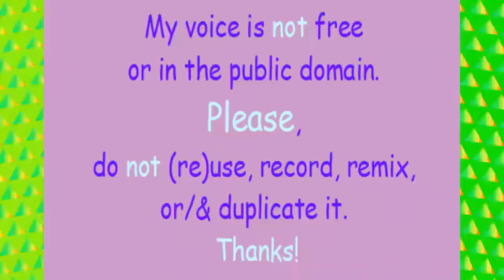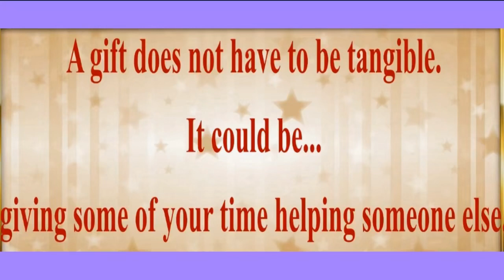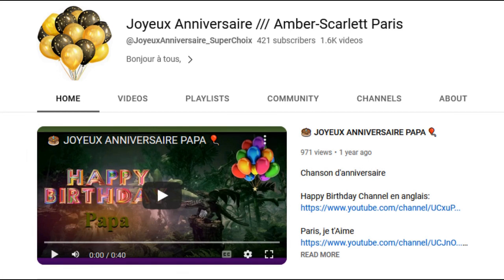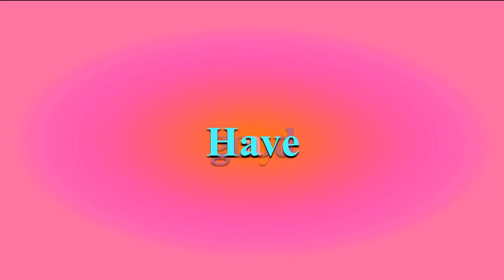TWO 80's style songs 🎂 HAPPY BIRTHDAY JYOTI 🎈 (French Parisian Accent)